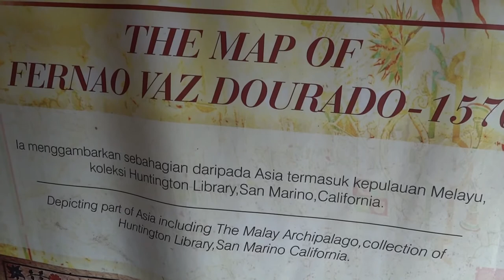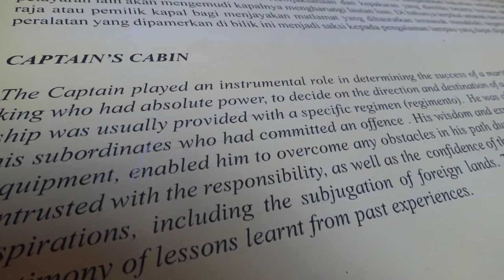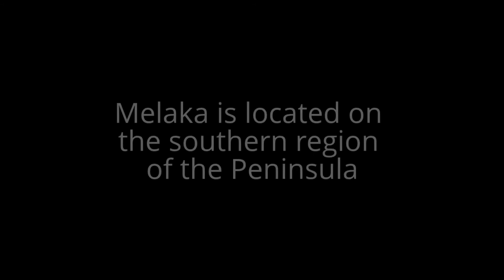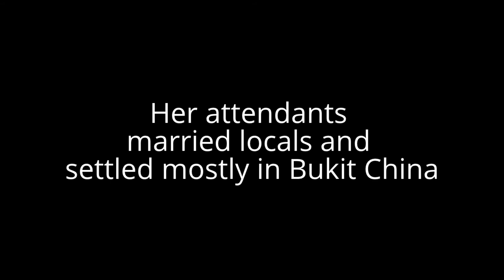Flor de la Mar MELAKA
Flor de la Mar was built in Lisbon in 1502